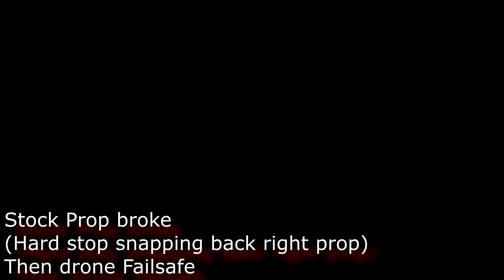Dodging The Odds (Runner 250 pro)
1080p Fam!
So this would be the first Drone Recording from one of my Drones. More will be coming... But On the Eachine Wizard X220 .

Stay Tune!